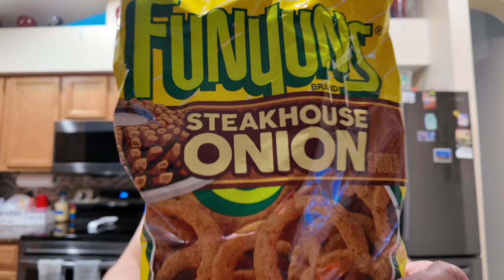Funyuns Steakhouse Onion Flavor: A Flavor Explosion or a Flop? 🤔🤔🤔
Funyuns Steakhouse Onion: Hit or Miss?
Back by popular demand! Funyuns brought back their limited-edition Steakhouse Onion flavor. Are they worth the hype, or were you better off sticking with the original? Let's find out!